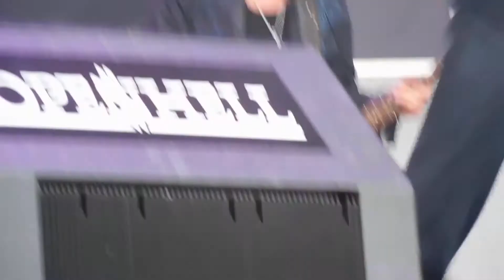Europe-Sign of the Times @ Copenhell 24th June 2017